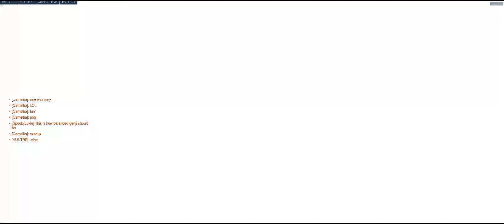Lil Uzi Meets Wheezer